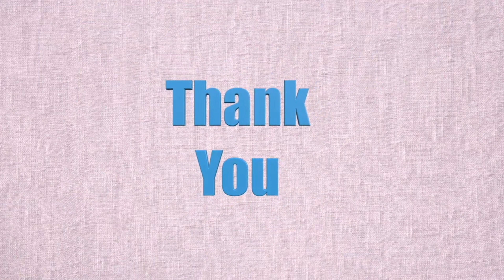Wish You Well Jersey Club - TIKTOK COMPILATION